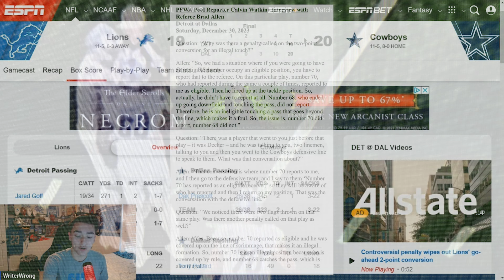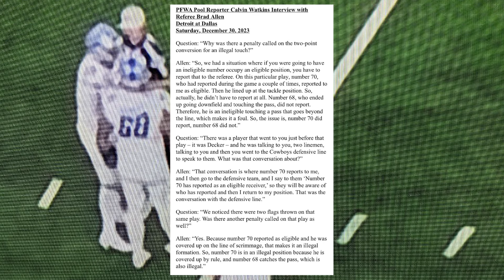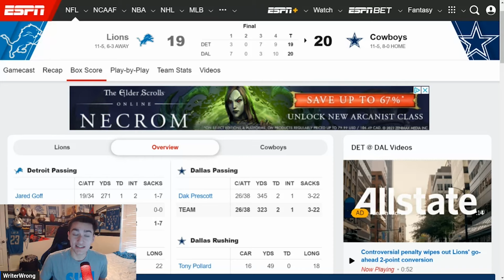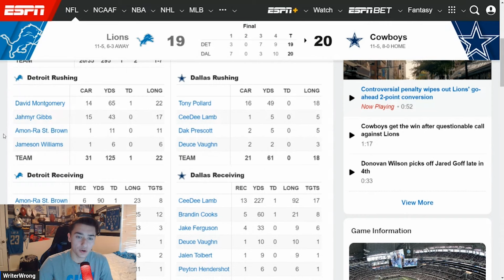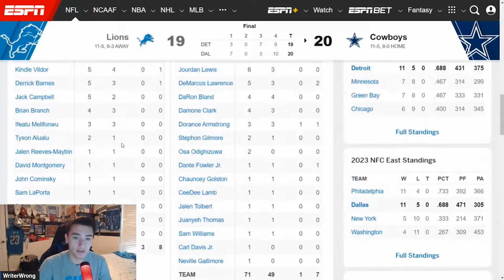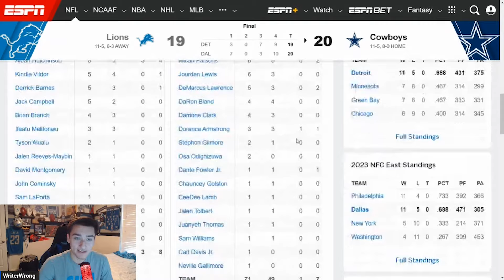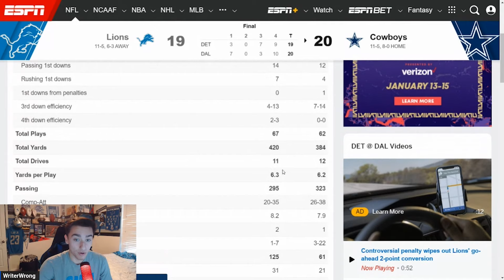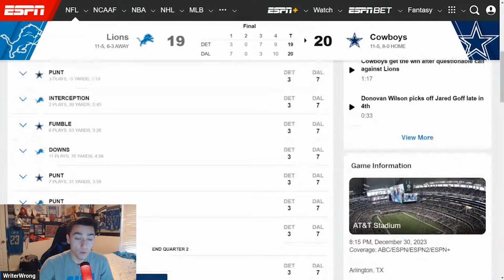Where The Detroit Lions Were ROBBED OF 12-4! Game Recap and Takeaways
WriterWrong Breaks down the Detroit Lions &